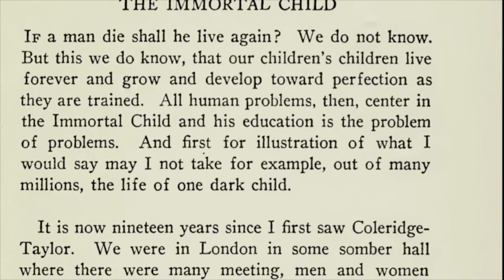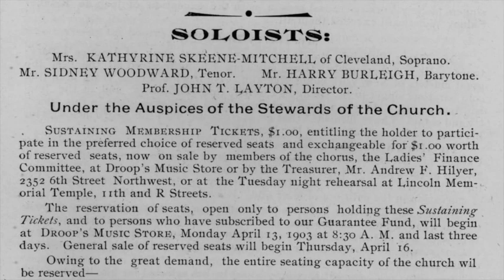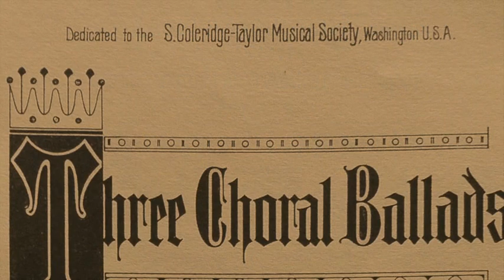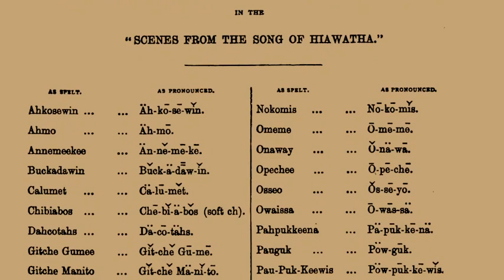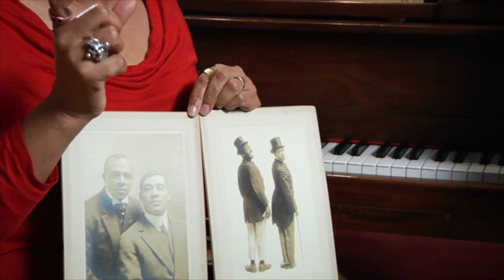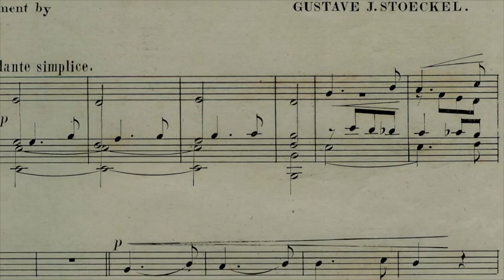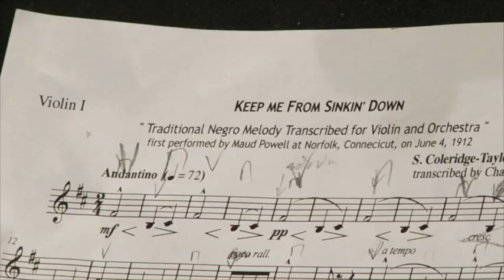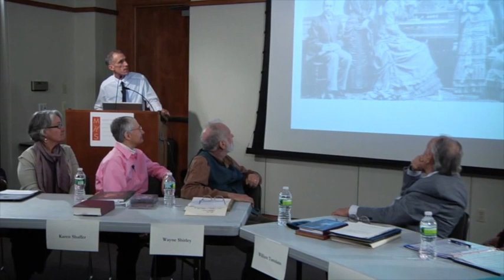Samuel Coleridge Taylor and His Music in America, 1900–1912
My documentary from 2013 about the English classical music composer of Sierra-Leonean descent, Samuel Coleridge-Taylor (1875–1912), was made during the centennial of SC-T's death in 2012, and includes a number of excellent premiere recordings of SC-T works (see pinned comment, below). Concentrating on Coleridge-Taylor and his visits to the United States in 1904, 1906 and 1910—and his influence on the founders of the African-American Civil Rights Movement and the NAACP—this documentary is a who's-who of SC-T scholarship, with commentary by historians who have spent their lives researching SC-T and his work. Additional first rate performances are contributed by Rachel Barton Pine, violinist, Rodrick Dixon, tenor, and a score of talented African-American singers and instrumentalists. Mini documentaries within give insight into the lives of Maud Powell and J. Rosamond Johnson. Of special interest is the performance of one of SC-T's last works, "Keep me from sinkin' down," for violin and orchestra, based on the African-American spiritual, prepared from the manuscript score, and filmed, June 4, 2012, on location in Norfolk, Connecticut, where, June 4, 1912, the American violinist Maud Powell first performed the work.